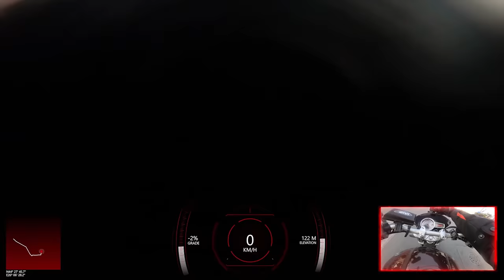MotoRider Funny Moments #3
Camera: GoPro Hero 7 Black
Microfon: Audio-Technica ATR 3350
Adaptor: GoPro Pro 3.5mm Mic Adapter
Motocicleta: Yamaha Bulldog 1100